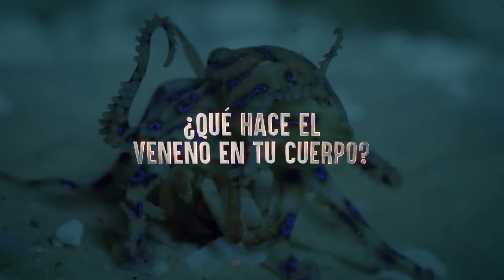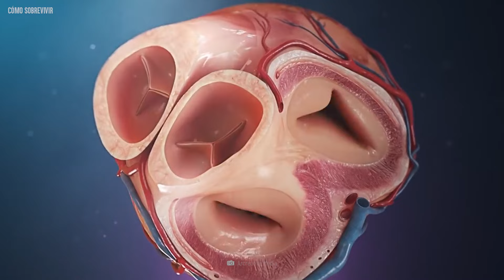Cómo Sobrevivir al pulpo de anillos azules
Son pequeños, hermosos y sus anillos de colores son fascinantes, pero si llegas ver que un pulpo de estos se aproxima, significa que está próximo a atacar. Y además de que no estarás a salvo en tierra, para su picadura no existe aún un antídoto.